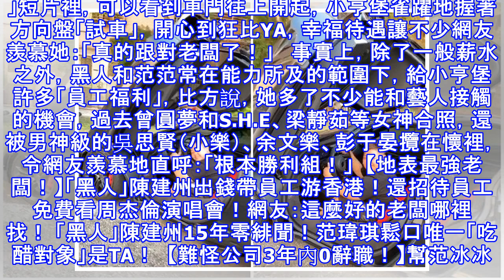最好的員工福利！】黑人超跑『駕駛座任她坐』，買衣買鞋都不用付錢！網友：跟對老闆了！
小亨堡因擔任范范（范瑋琪）和黑人（陳建州）雙胞胎兒子的保母，成為另類網路紅人，30日隨著對方前往錄影地點，對方親自開超跑載她，「我老闆就是狂～！」超好待遇羨煞不少網友：「有老闆載員工這種道理嗎？！」 黑人早上自行開車前往錄製節目，「錄影日，要錄《上班這黨事》」，他在Instagram限時動態說道。畫面中，可以看到他身穿黑西裝和長褲，內搭軍綠色上衣，造型率性又有型，戴上全黑墨鏡帥氣破表，同樣一身黑的小亨堡坐在副駕比YA，好心情藏都藏不住。 不只這樣，黑人下車后，駕駛座還任由小亨堡坐，「帥喔！妳也蠻適合這一台的。」短片裡，可以看到車門往上開起，小亨堡雀躍地握著方向盤「試車」，開心到狂比YA，幸福待...
源: pixpo